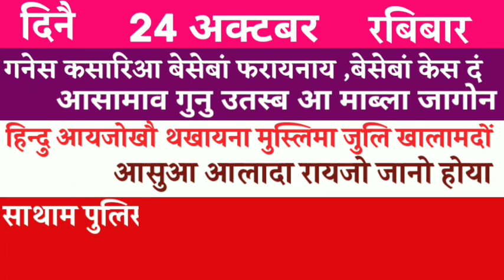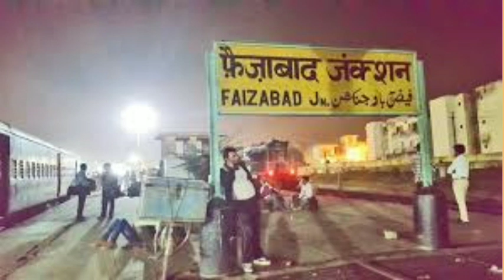positive news headlines l positive news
About :Boro information YouTube channel is news channel where you can get daily  latest trending today news updates daily in morning and in evening every day in boro/bodo language.
Here I used both bodo and english language to deliver news.